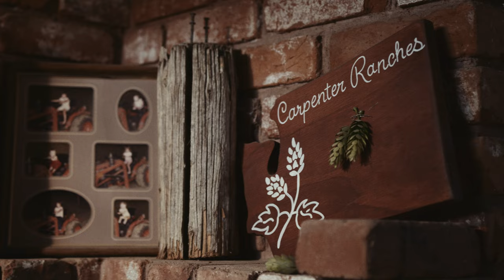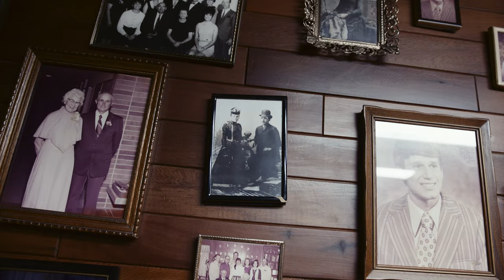Tom Carpenter Jr. Tribute from Yakima Chief Hops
With great emotion, we share the passing of one of our founders and hop legend, Tom Carpenter, Jr.

Tom Carpenter, Jr. was a 4th generation Carpenter Ranches hop grower in Granger, WA. A devoted family man, a tenacious dreamer, and a straight shooter, Tom built a lasting legacy that will carry on for generations to come.

His impact at Yakima Chief Hops is felt in all that we do. He picked hops as just a kid and committed the rest of his life to ensuring the survival and success of Pacific Northwest hop growers by challenging a system that hurt growers and brewers, taking on a traditional system head on. Tom and two other hop families, Smith and Perrault, broke away and formed the first grower owned hop supplier company dedicated to transparency and trust which is Yakima Chief Hops as you know it today.

With a booming voice that commanded attention, humbleness, determination through tough times, and strong family values, Tom Carpenter Jr. guided Carpenter Ranches and Yakima Chief Hops through good and tough years.

Tom will be reunited with his dear wife, Betty, who he loved and missed. They were married for 64 years and raised five sons, and their family grew with 19 grandkids and 38 great-grandchildren.

Tom Carpenter Jr’s presence will be felt in the flowers at Carpenter Ranches the red pickup trucks he was known for driving, the sunrises over a hop yard, his beloved family, and the hop community he helped build.

His legacy lives on and we will honor him by continuing forward with the values he instilled in us.

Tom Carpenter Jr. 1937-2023